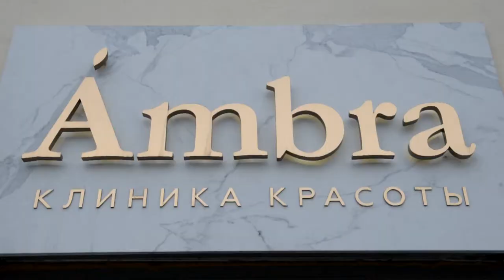Студия Красоты Амбра 29 03 2019 Екатеринбург